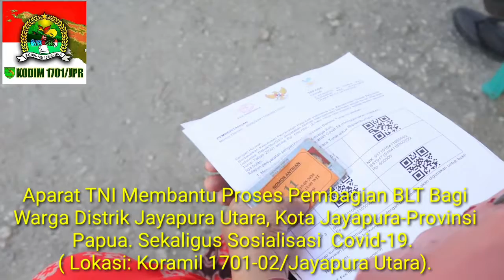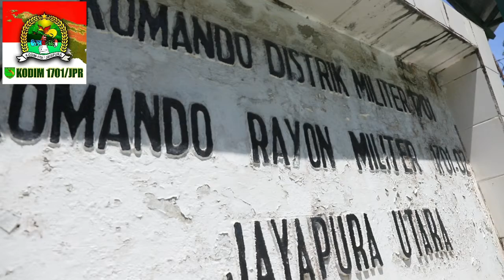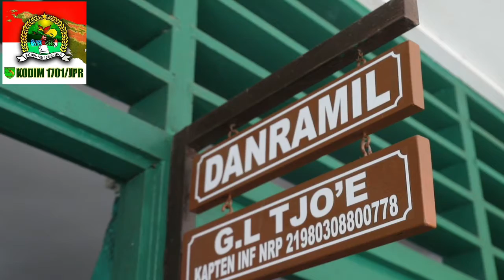SALUT APARAT TNI BANTU PEMBAGIAN BLT BAGI WARGA DISTRIK JPR UTARA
Aparat TNI di Koramil 1701-02/ Jayapura Utara bantu pembagian Bantuan Langsung Tunai (BLT) di Jayapura Utara, Kota Jayapura-Provinsi Papua

Pembagian Berjalan tertib dan tanpa kendala. Penerima BLT juga mendapat sosialisasi tentang covid 19 dan berterima kasih kepada pemerintah serta aparat TNI yang sudah membantu